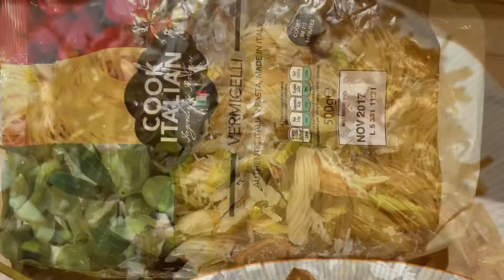GUR WALI SEVIYAN